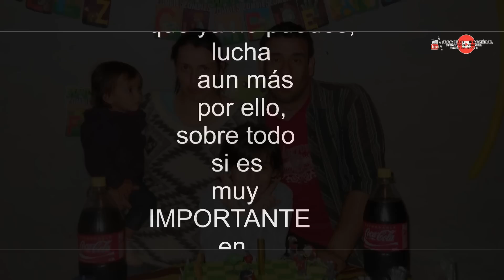Un pequeño viaje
Un vídeo que se me dio por hacer tratando de decirles porque se lucha y el porque de la importancia de nuestros sueños y logros, espero les aya gustado porque les agradésco mucho su cariño y tiempo de espera por mis trabajos, SALUDOS PARA TODOS LOS SEGUIDORES DE DRAGON BALL ETERNAL SOUL porque lo hago con todo mi Cariño y esfuerzo.